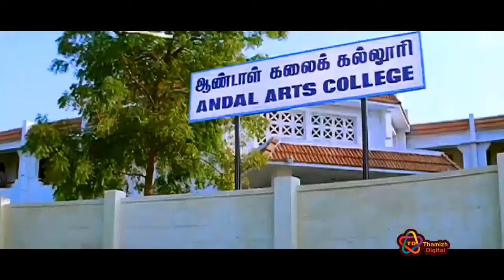Anna Nagar Andalu Kaalamellam Kadhal Vaazhga 720 x 1280